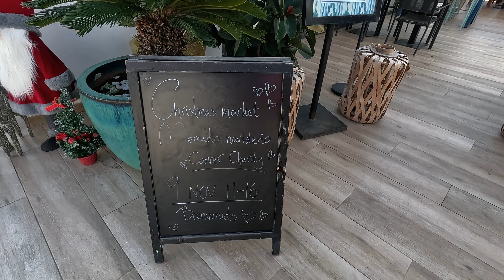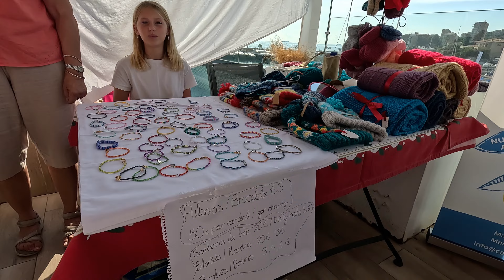Calanova Christmas Fair - Mallorca - Majorca - 9th November 2024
As Christmas approaches we will be visiting some of the different fairs and markets and this is out first of 2024.
Proceeds from this fair will go to cancer charities.